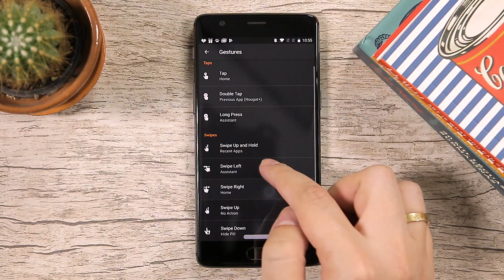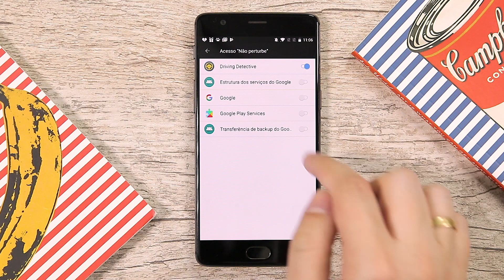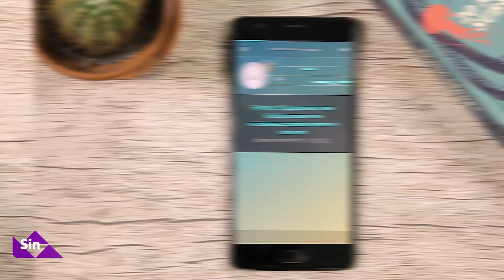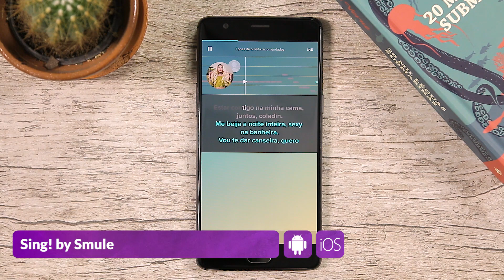Melhores Apps da Semana para Android e iOS (01/06/2018) - TecMundo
Links para os apps:
1. Navigation Gestures
2. Sweet Snap
3. VPNhub
4. Driving Detective
5. Kitty Jump
6. Diggerman
7. Blocky Farm
8. Bombarika
9. Sing! by Smule

#[Tipo: Melhores Apps]

CRÉDITOS
Texto: Paulo Bonilauri
Narração: Danilo Amoroso
Imagens: Rodrigo Doze Vana
Edição de vídeo: Rodrigo Doze Vana
Motion Graphics: Aline Sentone
Arte da thumb: Silmara Slobodzian